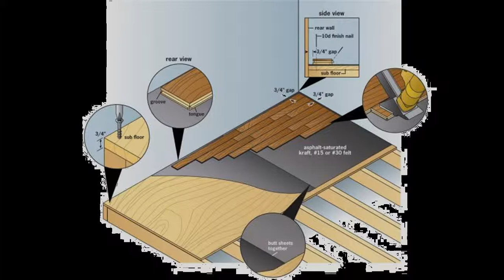how to install a hardwood floor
install engineered hardwood floor
how to install a hardwood floor yourself
how to install a hardwood floor over concrete
how to install a locking hardwood floor
how to install a hardwood floor in a kitchen